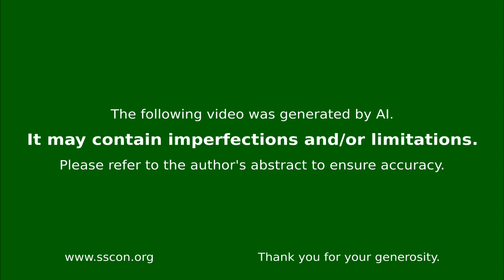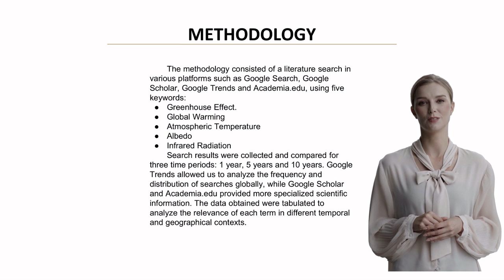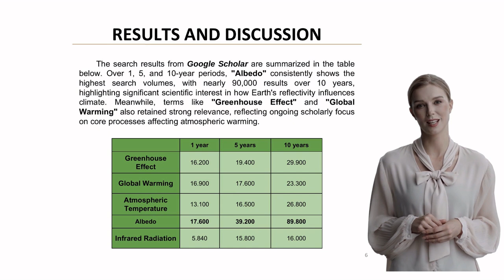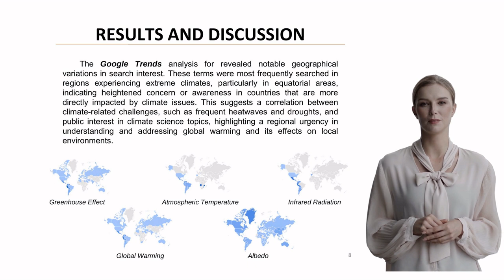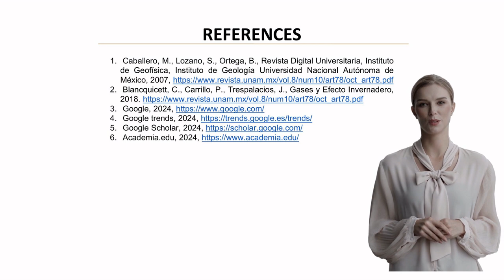ESSAY ON GLOBAL WARMING: SOLAR RAYS. FRIEND OR FOE?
Abstract
Background: Global warming represents a critical environmental challenge driven by the complex interactions between solar radiation and Earth's atmosphere. The documentary "An Inconvenient Truth" has highlighted these interactions, prompting further investigation into how scientific information about climate change is disseminated and searched for across different platforms.
Aims: To analyze the relationship between solar radiation and Earth's energy dynamics through two approaches: (1) examining the mechanisms of solar and infrared radiation's contribution to global warming, and (2) evaluating the evolution and distribution of climate change-related searches across different platforms to understand public and academic interest in these phenomena.
Methods: A systematic bibliometric analysis was conducted using four platforms: Google Search, Google Scholar, Google Trends, and Academia.edu. Five key terms were tracked: Greenhouse Effect, Global Warming, Atmospheric Temperature, Albedo, and Infrared Radiation. Data was collected across three time periods (1, 5, and 10 years), and geographical distribution of searches was analyzed through Google Trends.
Results: Google Search data revealed "Albedo" as the most searched term (13.5 million results in one year, 40.2 million in ten years), followed by "Global Warming" and "Greenhouse Effect." Google Scholar showed similar patterns with "Albedo" leading (89,800 results over ten years). Academia.edu demonstrated different trends, with "Global Warming" dominating (2,251 results over ten years). Geographical analysis indicated higher search frequencies in equatorial regions experiencing extreme climate conditions.
Discussion: The varying patterns across platforms suggest different levels of engagement between public and academic spheres. The dominance of "Albedo" in general searches versus "Global Warming" in academic contexts indicates a distinction between public interest and scholarly focus. The geographical distribution of searches correlates with regions most affected by climate change.
Conclusion: The study demonstrates growing public and scientific interest in climate change phenomena over the past decade, particularly in regions most affected by global warming. The methodology proves effective for tracking engagement with climate science topics while highlighting the importance of accessible scientific communication.